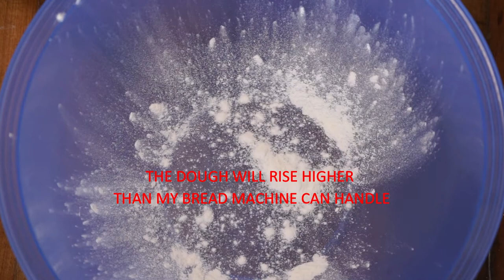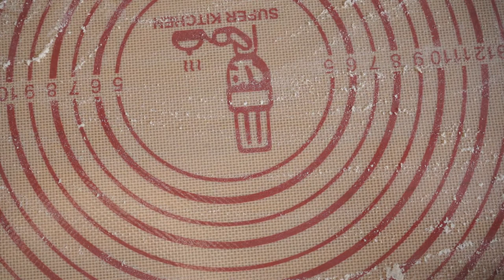Homemade Whole Wheat French Bread Recipe... Using the Dough Cycle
Aloha and welcome to The Melting Pot Kitchen.  Today we will be making a tasty French style bread using whole wheat flour and the dough cycle from my bread machine.  It's a bit of a healthier alternative to all white bread, and in my opinion is just as delicious.  Hope you enjoy the video, thanks a bunch for stopping by.